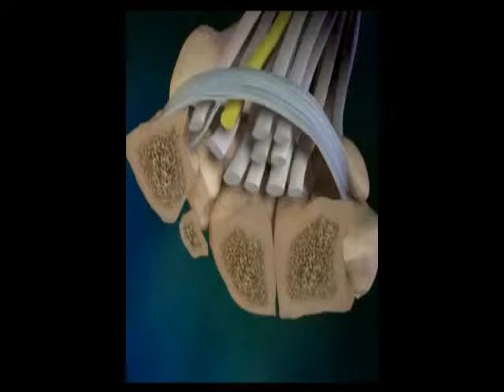Síndrome do Túnel do Carpo - Conceito ISAP & PR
Síndrome do Túnel do Carpo.
Material oferecido aos acadêmicos e profissionais em Fisioterapia durante os módulos de aula e por ensino à distância.

Conceito ISAP & PR de Fisioterapia, o mundo em suas mãos terapêuticas!